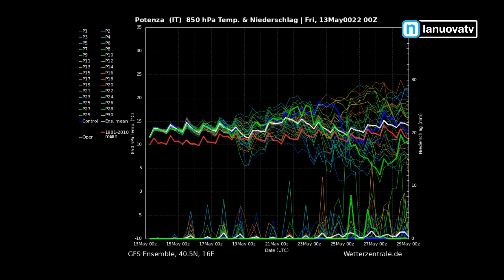Le previsioni meteo di Gaetano Brindisi dal 13 maggio 2022